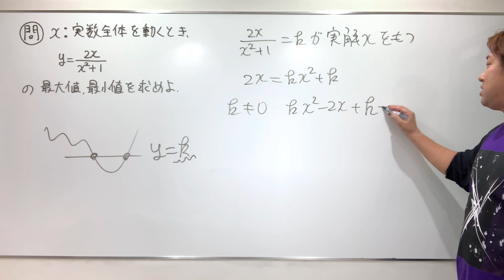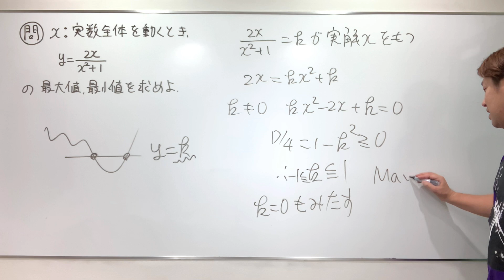１分動画(分数関数の最大最小) 現大手予備校講師の５分でわかる！高校数学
難易度★★★☆☆

ーーーーーーーーーーーー１分動画！ーーーーーーーーーーーー
数学の解説動画というよりも、エンタメとしてお楽しみください。

数学の問題を１分で解きます！丁寧に説明している時間はありません。
極力頑張りますが、説明不足な所は自分で考えてみてください！
(自分で考えるのも勉強ですし、考えることで力が付きます！！)

考えてわからなければ、コメント欄で質問して下さい。きちんと考えてくれた
質問ならきちんと対応します。